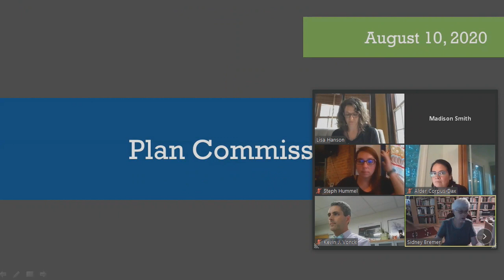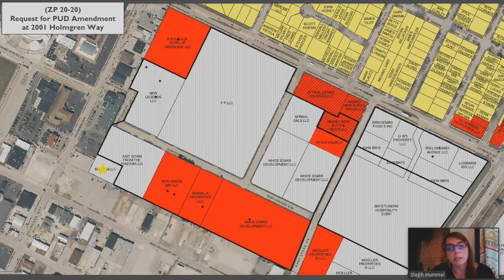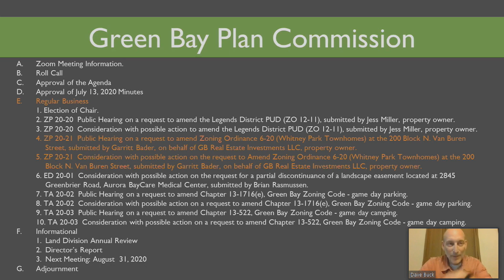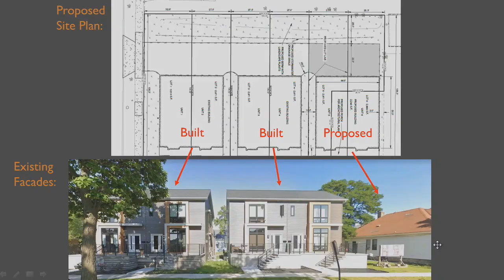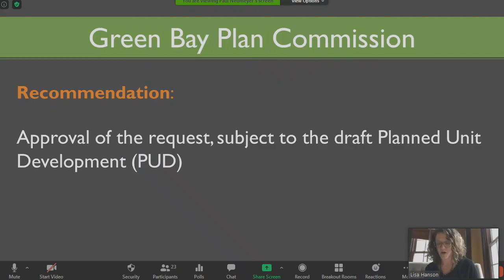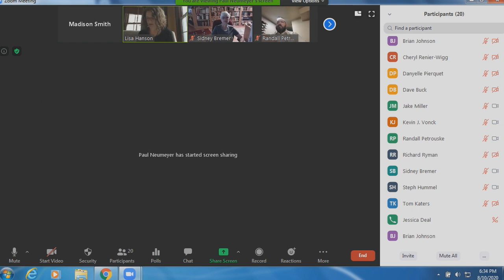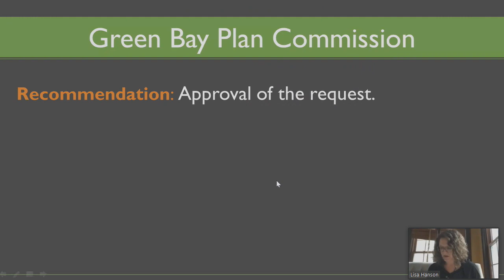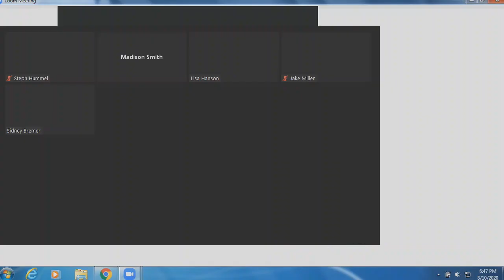Plan Commission 8-10-20